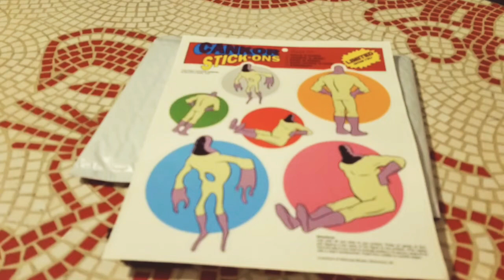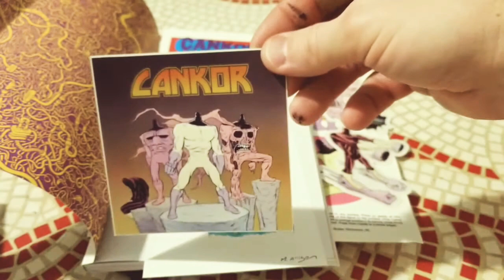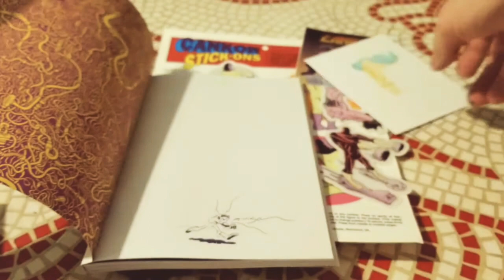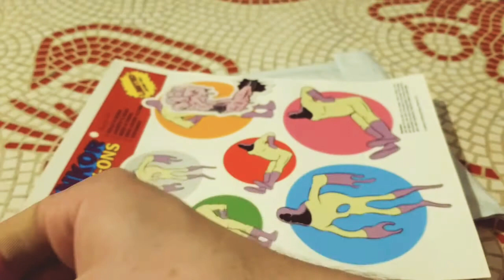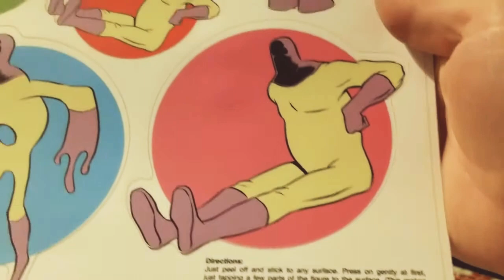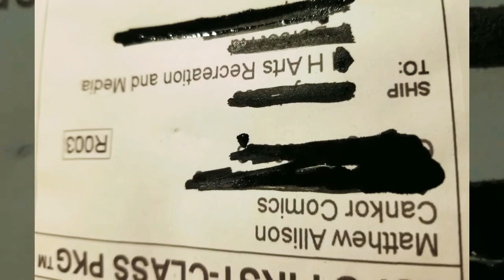CANKOR !%&× Special Delivery @#%$ A Scfi/Horror Comix Unboxing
CANKOR
!%&× Special Delivery @#%$

A Scfi/Horror Comix Unboxing
complete with psychadelic special effects and original synthwave music! Cool.

From AdHouse Books...
Cankor
by Matthew Allison.
Published by AdHouse Books
A young man makes a rare excursion outside the comfort of his home to see a rock & roll show. That choice is met with violence and humiliation. When he calls out for help to his unresponsive savior (the sad sack cyborg CANKOR), it sets off a cherry bomb of psychedelic mayhem. A candy colored nightmare of tangled wires, bubbling flesh and the towering corpses of superhumans… CANKOR takes a deep dive into parts of the brain that are better left sealed.
Michael DeForge meets Frank Quitely.
details:
112 4C pages
6 " x 9 " SC
$19.95 US funds
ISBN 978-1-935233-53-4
Shipping March 2020
Diamond Order Code: JAN20 1430

Matthew Allison approved. And I quote, "Right on!!!".

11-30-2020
Update:
After having read and proccessing what I have read for a few days I am pretty sure this is groundbreaking work. Art House Comix! I love this book! 5 out of 5! A top priority recommended read!
(See more on Discord)
@unauthorizedh on Discord